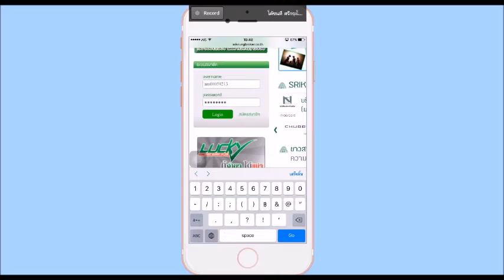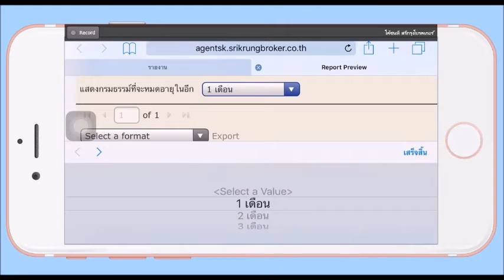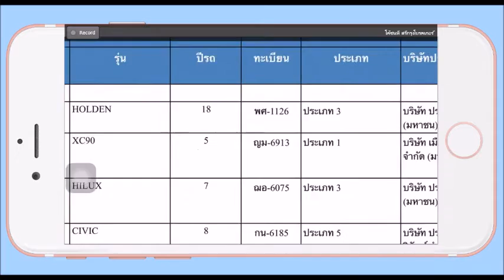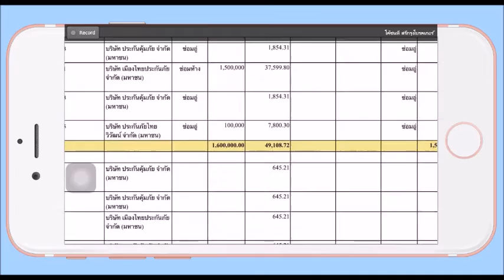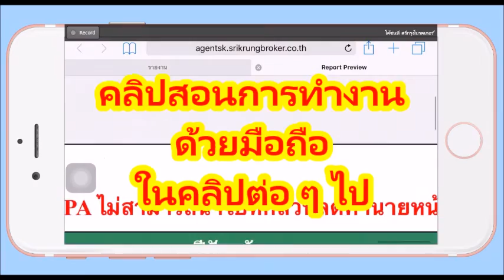ศรีกรุงโบรคเกอร์ 1นาทีสอนเช็ดเบี้ยปีต่ออายุ ด้วยมือถือ หลักสูตร Fast Step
สอนใช้มือถือทำงาน  หลักสูตร First / Next / Fast Step

รายได้เสริม ทำคู่งานประจำได้ ไม่ต้องลงทุน
ศรีกรุงโบรคเกอร์ มีระบบต่าง ๆ รองรับสมาชิกมากกว่า 125,000 คน
ศรีกรุงมีระบบออนไลน์สมาชิกให้ ทุกท่านสามารถเช็คสถานะงานที่เคยแจ้ง
ได้ด้วยตัวเอง   ใครที่ยังไม่รู้วิธีเช็คเบี้ยปีต่ออายุ
ขอเชิญเปิดชมคลิปนี้  แล้วจะรู้เคล็ดลับวิธีการทำงานผ่านมือถือแน่นอน

1 นาทีสอนเช็คเบี้ยปีต่ออายุ ด้วยมือถือ หลักสูตร Next Step